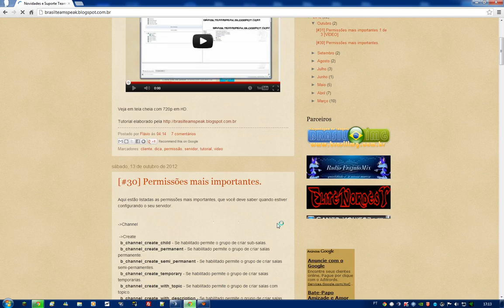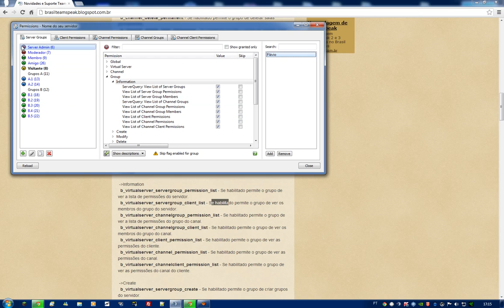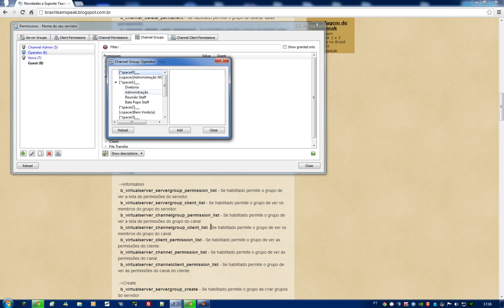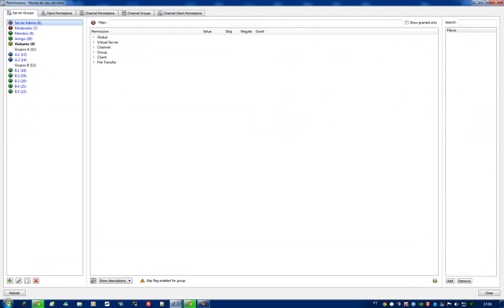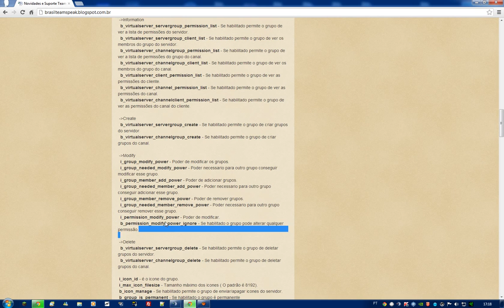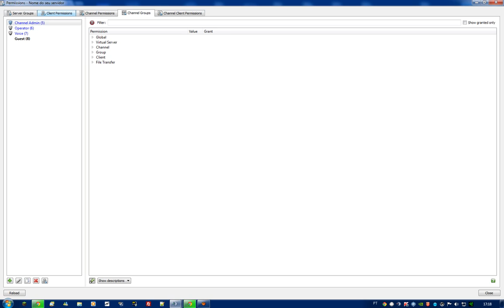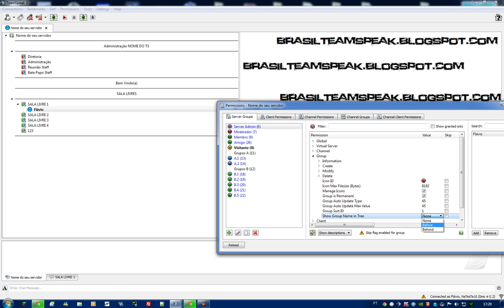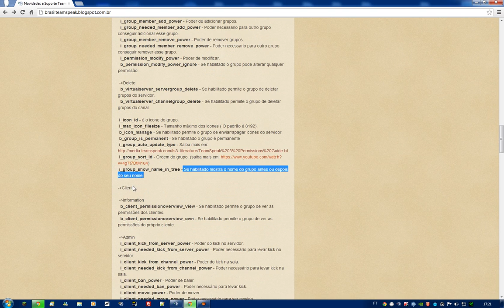Permissões importantes 2 de 3 | Configurando TeamSpeak 3 (TS3)